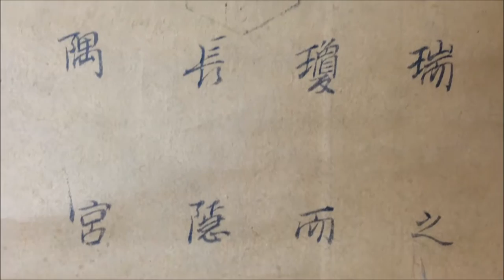Japanese very old hanging scroll KAKEJIKU Painting Seven Lucky Gods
Japanese very old hanging scroll KAKEJIKU Painting Seven Lucky Gods DIKOKUTEN

Lot：  093

Title: 大黒天 "Daikokuten"

Signature: Unknown

Origin: Japan

Size: 53.34×14.21 inch / 135.5×36.1 cm

The material of the axis: Wood